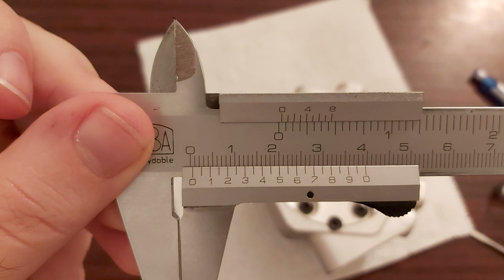㉦Mercedes Ke-Jetronic㉦ - M103 Fuel Distributor Restored(cleaned/diaphragm not ruptured)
I wanted to restore an extremely heavy neglected M103 fuel distributor so in this video I will be showing you how to restore your fuel distributor without rupturing its diaphragm. The only thing here I didn't take off the distributor were the adjusting screws. Here I show the fuel distributor disassembly and its reassembly in one video. My task was to clean the fuel distributor both from inside and outside.

"Happy Mercedesing"